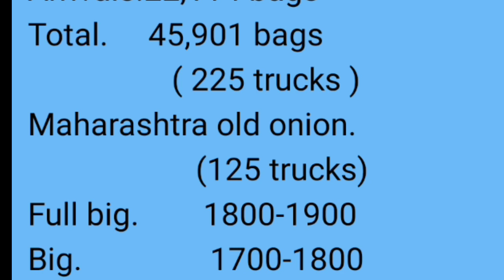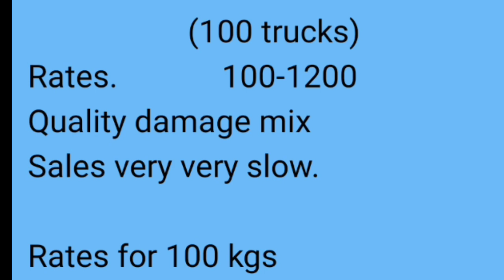बेंग्लोर - यशवंतपुरा मार्केट [ कर्नाटक ] कांदा बाजार भाव दि, 15/09/2021